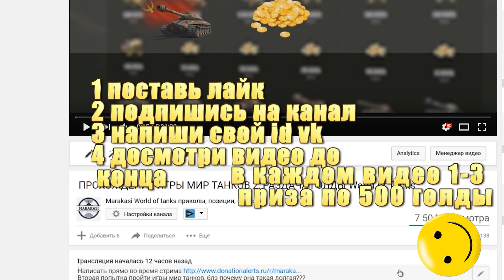НЕРФ БАРСУКА, НЕРФ НОВЫХ ФРАНЦУЗОВ, НЕРФ ЕЛКИ С БАРАБАНОМ, АП СТ-1 World of Tanks